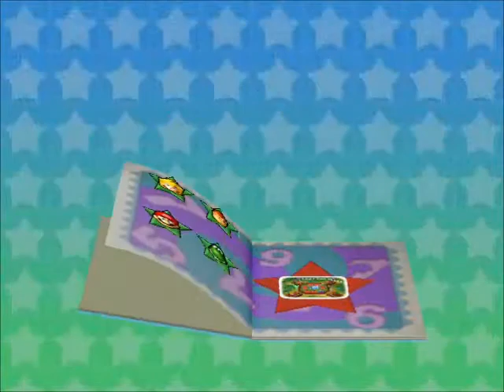LMAO Mario Party 3 - Story Mode - Part 4 - WHO WON??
Welcome to the last part of my Let's Mess Around On Mario Party 3.
We are here playing the story mode for the game. To get the Wit Star stamp.
Will I win? Tune in to find out :P

I'll love you guys forever!